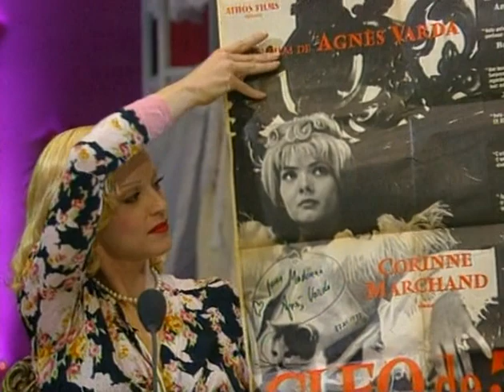Interview Christophe Dechavanne 1993